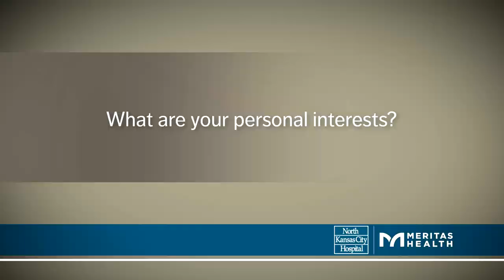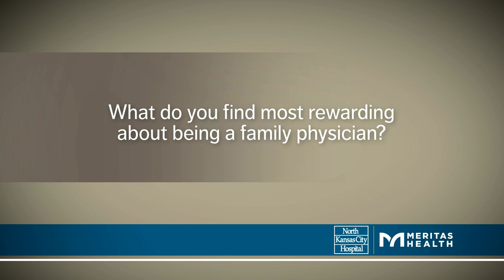Lindsay Ogle, MD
Dr. Lindsay Ogle is a family medicine physician with Meritas Health Park Plaza. She became a physician because she wanted to combine her passion for helping others with her interest in human biology. "I chose family medicine because of my interest in preventive care," Dr. Ogle said. "I view myself as a health consultant because each patient lives a unique life requiring individualized advice to fit his or her lifestyle. I want to help my patients improve their health, so they can live the lives they desire."